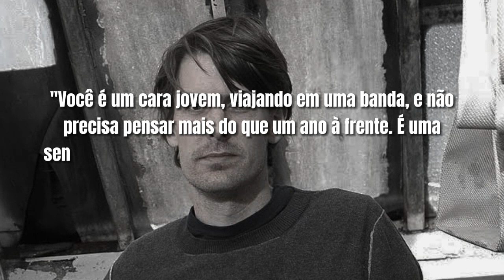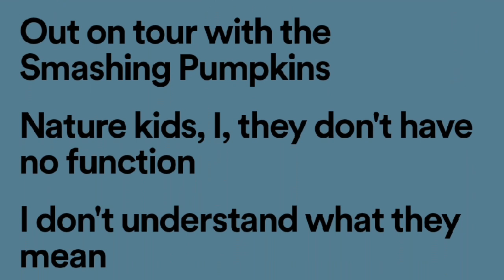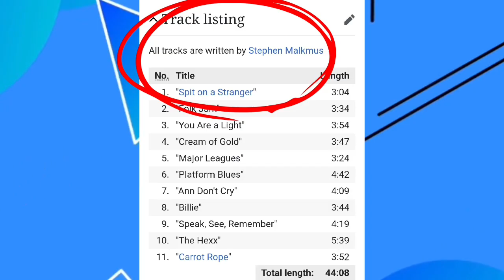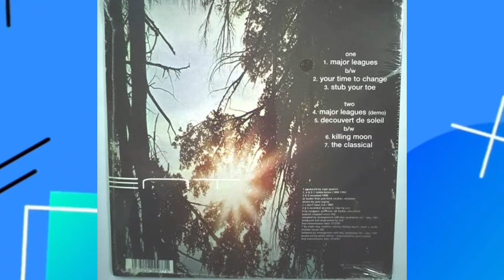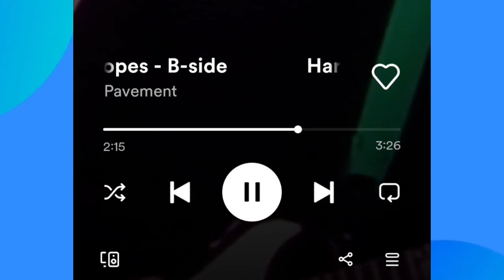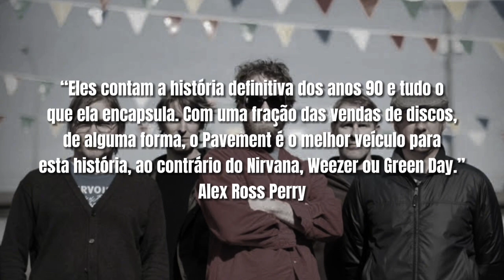💈PAVEMENT: A HISTÓRIA DE UMA DAS BANDAS MAIS INFLUENTES DO INDIE ROCK AMERICANO DOS ANOS 90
Pavement foi uma banda americana de indie rock formada em 1989. Durante a maior parte de sua carreira, o grupo consistia em Stephen Malkmus (vocal e guitarra), Scott Kannberg (guitarra e vocal), Mark Ibold (baixo), Steve West (bateria) e Bob Nastanovich (percussão e voz).
Evoluindo gradualmente para uma banda mais polida, o Pavement gravou cinco álbuns completos e dez EPs ao longo de sua carreira de uma década. Em 2010, eles realizaram uma turnê de reunião bem recebida, seguida por outra turnê internacional em 2022 e 2023. Com letras enigmáticas, muitas vezes sem nenhum sentido e em sua maioria cheia de sarcasmos, eles soavam mais legais que muitas bandas pretensiosas e ganharam muitos seguidores cult.
Embora tenha atraído a atenção do público apenas brevemente com o single " Cut Your Hair " em 1994, Pavement permaneceram assinados com gravadoras independentes ao longo de sua carreira. Eles têm sido frequentemente descritos como uma das bandas mais influentes que surgiram do underground americano nos anos 90.

Albuns de estúdio:
    • Slanted and Enchanted (1992)
    • Crooked Rain, Crooked Rain (1994)
    • Wowee Zowee (1995)
    • Brighten the Corners (1997)
    • Terror Twilight (1999)

Band members:
    • Scott Kannberg – guitar, backing and occasional lead vocals (1989–1999; 2010; 2022–2023), bass (1989–1991), keyboards (1994–1999)
    • Stephen Malkmus – lead vocals, guitar (1989–1999; 2010; 2022–2023)
    • Mark Ibold – bass guitar, backing vocals (1991–1999; 2010; 2022–2023)
    • Bob Nastanovich – percussion, synthesizers, backing and occasional lead vocals (1991–1999; 2010; 2022–2023)
    • Steve West – drums, percussion (1993–1999; 2010; 2022–2023)

Touring musician:
    • Rebecca Cole – keyboards, percussion, backing vocals (2022–2023)

Former members:
    • Gary Young – drums (1989, 1989–1993, one-off 2010; died 2023)
    • Jason Fawkes – drums (1989)

📚Usei como referência:

Pavement ‘Secret History’: Inside ‘Slanted and Enchanted’ Sessions – Rolling Stone

⚠ Uma nova história a cada 15 dias, sempre às segundas-feiras 13:00!